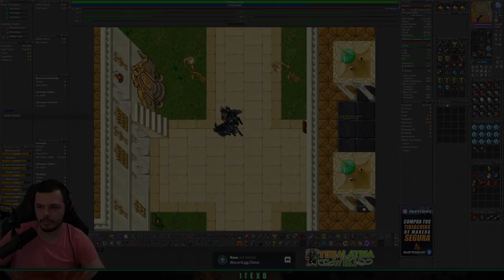USING 5000+ ICE CUBES